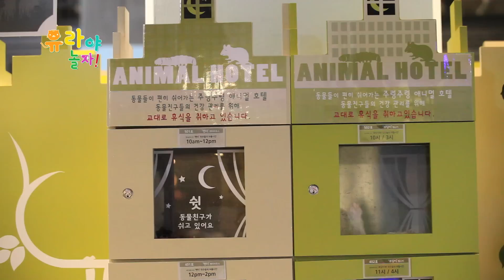[유라] 애완동물(pet)_주렁주렁 애니멀 테마파크 5화 동물원 라쿤 햄스터 아기동물 뽀로로 animal theme park pororo zoo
주렁주렁 테마파크에 사는 아기 동물 친구들을 만나봐요~
라쿤, 친칠라, 햄스터, 팬더마우스 등 우와~ 귀여워라!